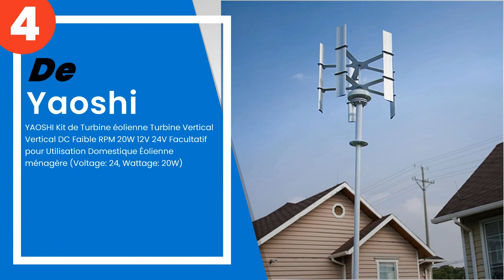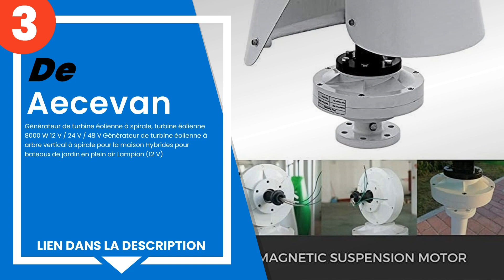Les 4 meilleures éoliennes verticales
1) FGDSA Éoliennes 12000W, É... »
2) Genway - 2000 W Turbines ... »
3) Aecevan - Générateur de t... »
4) YAOSHI Kit de Turbine éol... »

✋ Voici les 4 meilleures éoliennes verticales, disponibles sur le marché.

00:00 - Introduction
00:08 - 4) YAOSHI Kit de Turbine éolienne Turbine Vertical Vertical DC ...
00:50 - 3) Aecevan - Générateur de turbine éolienne à spirale, turbine ...
01:36 - 2) Genway - 2000 W Turbines éoliennes à spirale verticale à 2 p...
02:17 - 1) FGDSA Éoliennes 12000W, Éolienne Verticale avec Contrôleur s...